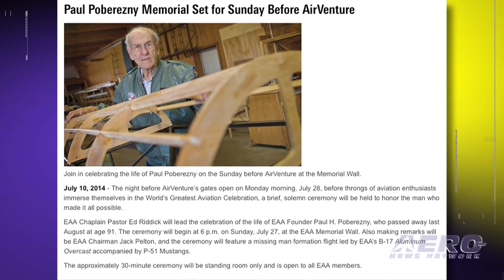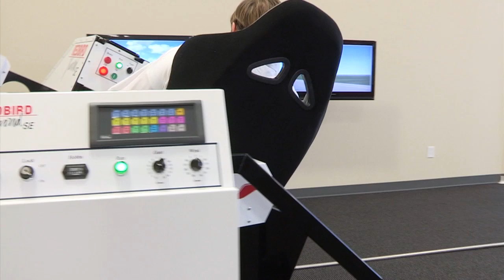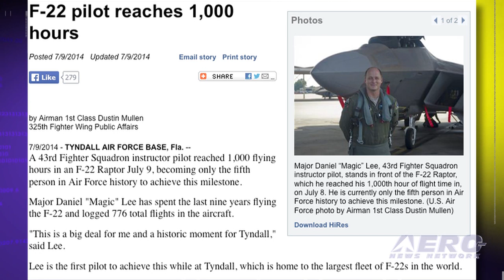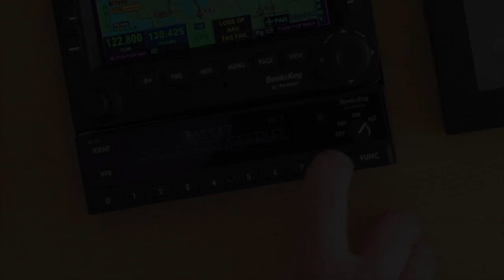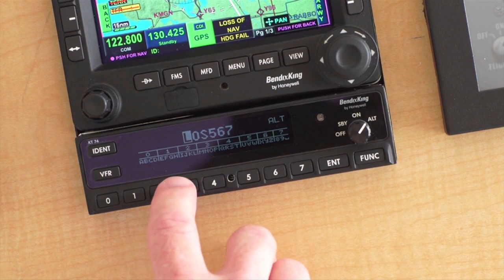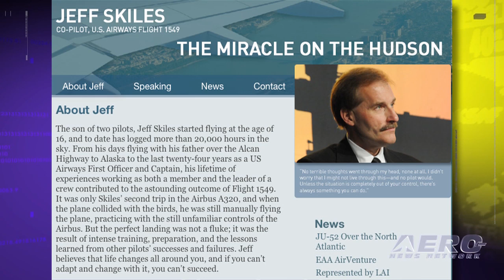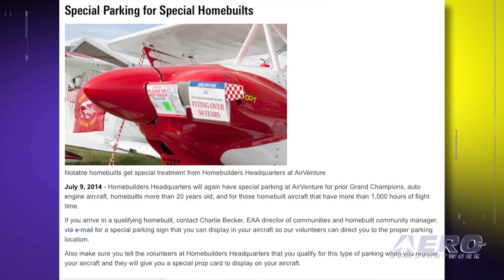Airborne 07.14.14: Remembering Paul At Oshkosh, 1st Flight: SubSonex Jet, PA28 SAIB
Also: F22 Pilot Reaches 1000 Hours, AVW: RA-2 Acro, Skiles Leaving EAA, CAF A-26 Needs YOUR Support, Special OSH A/C Parking

The night before AirVenture's gates open on Monday morning, July 28, a brief, solemn ceremony will be held to honor the EAA Founder Paul H. Poberezny, who passed away last August at age 91. The approximately 30-minute ceremony will be standing room only and is open to all EAA members. We'll be there... Sonex aircraft announce that SubSonex Personal Jet model JSX-2 achieved its first flight and completed a successful series of initial follow-on test flights on last week. Here's some important information about the popular Piper PA-28 series of airplanes. The FAA has issued a Special Airworthiness Information Bulletin (SAIB) related to an issue with the fuel selector valve installed on many variations of the Piper PA-28 models. All this... and MORE in today's episode of Airborne!!!

Airborne 07.14.14 is chock full of info in this thrice-weekly news period ending Monday, July 14th, 2014...

Paul Poberezny Memorial Set For Sunday Before AirVenture
SubSonex JSX-2 First Flight
F-22 Pilot Reaches 1,000 Hours
FAA Issues SAIB For PA-28 Fuel Selectors
AVW: RA-2 Aerobatic Maneuvers
Jeff Skiles To Leave EAA
CAF A26 Lady Liberty...A Lady In Distress
Special OSH Parking For Special Homebuilts